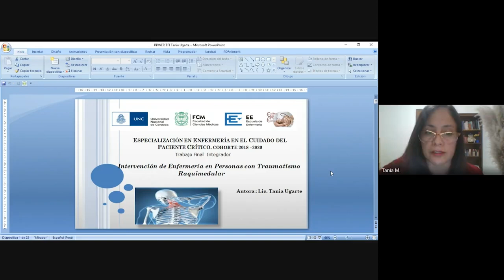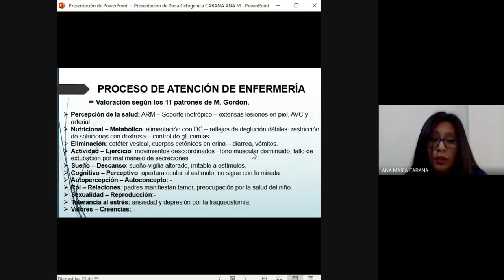Trabajos Finales: Especialidad de Enfermería en el Cuidado del Paciente Critico 2021